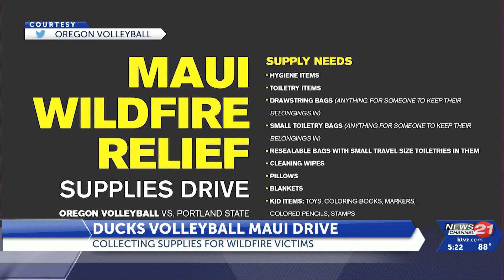Oregon Ducks volleyball hosting supply drive for Maui wildfire victims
Senior middle blocker Karson Bacon, who has family in Hawaii, touched on how important the help can be.